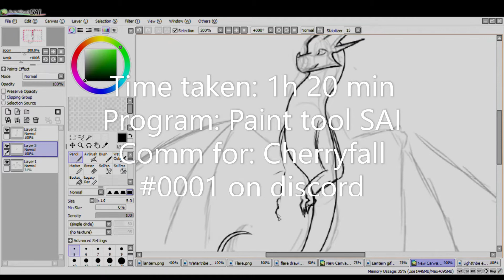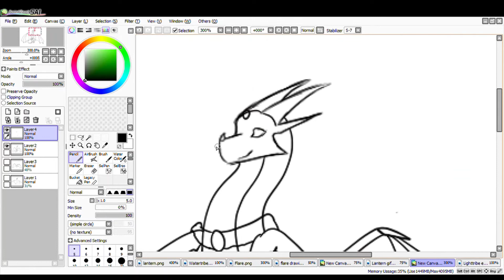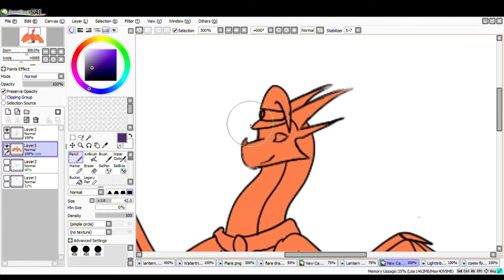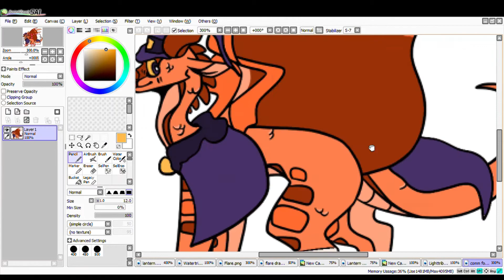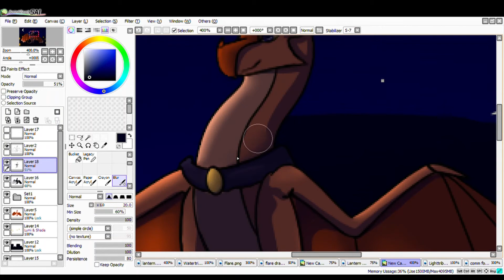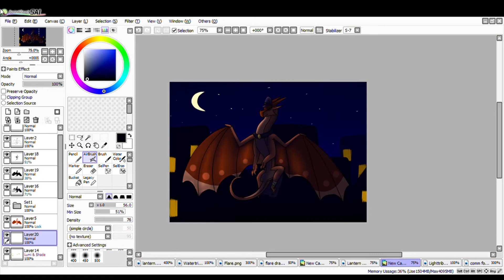Commission for Cherryfall (speedpaint)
This is a commission for Cherryfall 0001 on discord If you want to commission me just dm I am io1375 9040 my prices vary so just ask!

Music was in the windows video editor